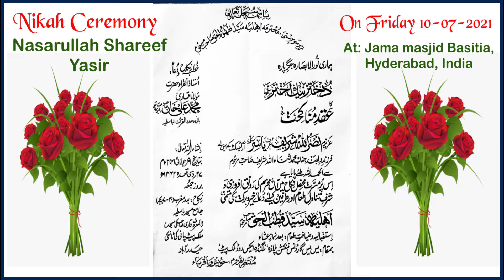Nikah Ceremony-Nasarullah Shareef Yasir تقریب نکاح ۔ نصر اللہ شریف یاسر سلمہ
Taqreer, Khutbe Nikah & Dua by
Ustazul Qurra Hazrath Moulana Qari Mohammed Ali Khan Sahab Db
Saudi Awarded
Founder & President
DARUL QIRAT AL BASITIA
Imam o Khateeb
JAMA MASJID BASITIA
Old Malakpet, Hyderabad, T.S. India
Any information please contact
Hafiz o Qari Moulvi Mohammed Yunus Ali Khan
Hyderabad, T.S. India
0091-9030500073